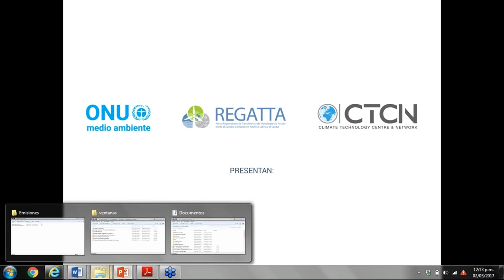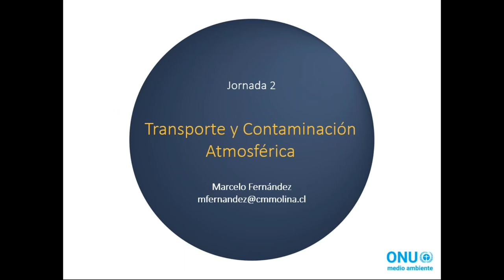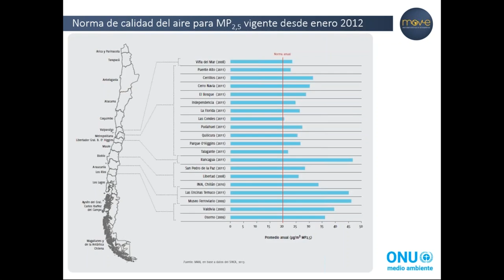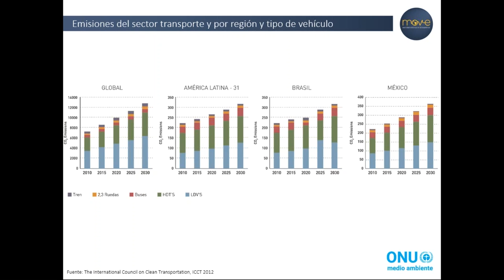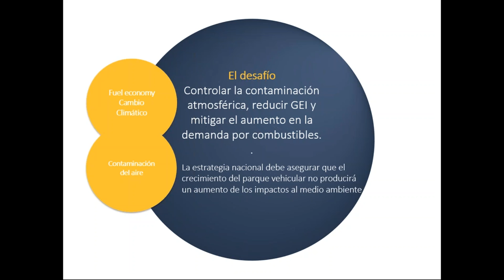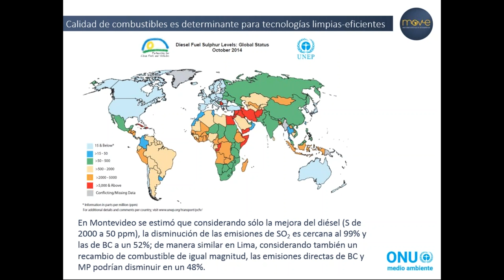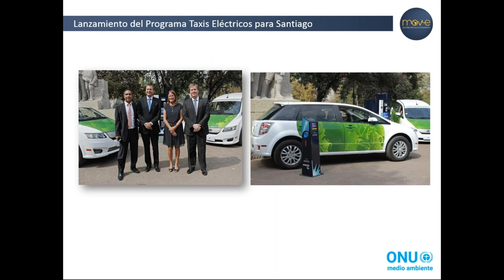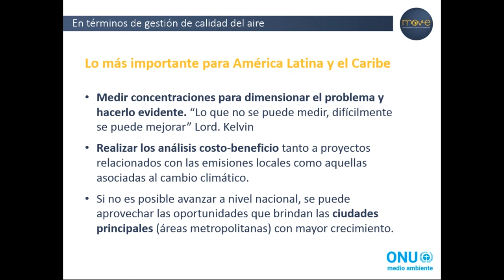JORNADA 2: Contaminacion atmosférica y transporte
La jornada virtual “Transporte y contaminación atmosférica” tuvo lugar el 2 de marzo en colaboración con la Coalición Clima y Aire Limpio, CCAC.

En ella, se destacaron los efectos del transporte como principal fuente de contaminación del aire en las ciudades de la región, cuyos efectos impactan tanto al cambio climático como a la calidad del aire. Se mencionaron datos existentes sobre efectos en la salud y se discutieron – desde la perspectiva de gestión de calidad del aire – políticas efectivas para conseguir un transporte limpio y eficiente.

Presentadores:
- Marisela Ricárdez – Asesora Regional para Contaminantes Climáticos de Vida Corta, ONU Medio Ambiente
- Marcelo Fernández – Gerente de Proyectos, Centro Mario Molina Chile. Previamente Marcelo fue Jefe de la División de Calidad del Aire y Cambio Climático, Ministerio del Medio Ambiente de Chile (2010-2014) donde lideró el diseño e implementación del Programa Nacional de Aire Limpio en Chile.